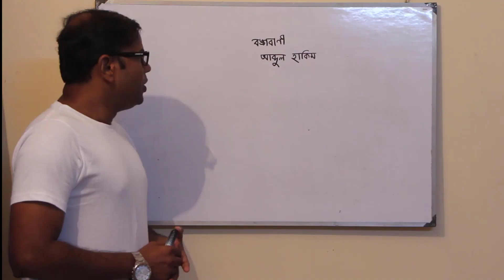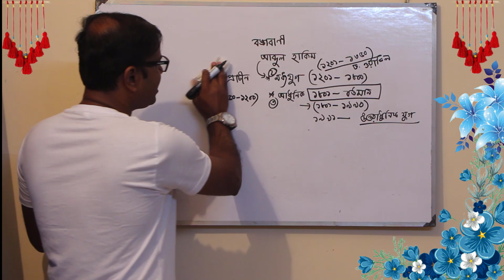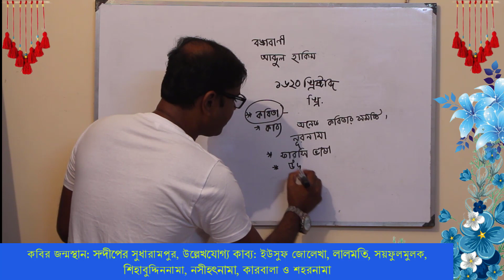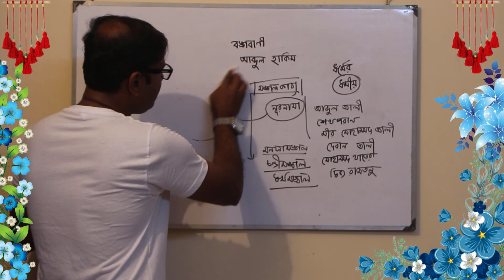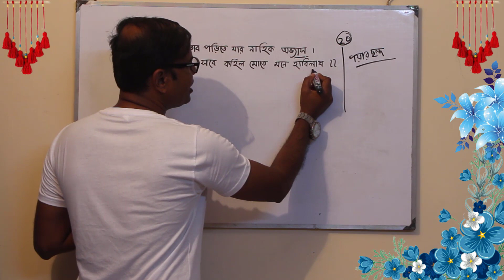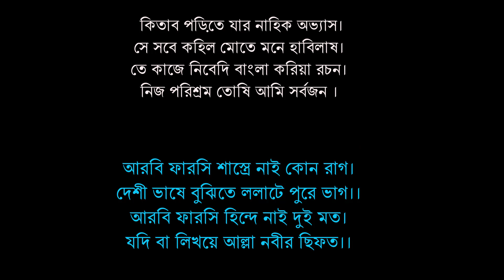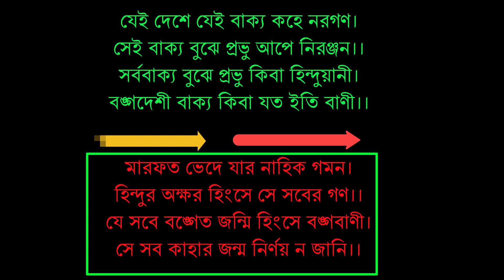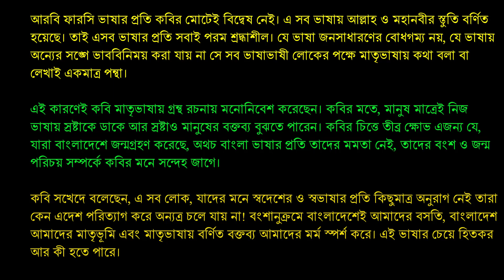Bongobani Kobita-Abdul Hakim || বঙ্গবাণী কবিতার ব্যাখ্যা || Munshi Alim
এই ক্লাসে বঙ্গবাণী কবিতার মূলভাব বিশ্লেষণ বা ব্যাখ্যা করা হয়েছে। ব্যাখ্যা করার প্রাক্কালে বিভিন্ন উপকরণসহ ডিজিটাল ম্যাথড অবলম্বন করা হয়েছে।

বঙ্গবাণী‘ কবিতাটি কবি আবদুল হাকিমের নূরনামা‘ কাব্যগ্রন্থ থেকে সংকলন করা হয়েছে। মধ্যযুগীয় পরিবেশে বঙ্গভাষী এবং বঙ্গভাষার প্রতি এমন বলিষ্ট বাণীবদ্ধ কবিতার নিদর্শন দুর্লভ। কবি এই কতািয় তাঁর গভীর উপলব্ধি ও বিশ্বাসের কথা নির্দ্বিধায় ব্যক্ত করেছেন।

ক্লাস বিষয়ক কোনো প্রশ্ন থাকলে যোগাযোগ করুন :
ফেসবুক : Munshi Alim (ম্যাসেঞ্জারে প্রশ্ন করতে পারেন।)
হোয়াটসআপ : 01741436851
Group : Tutorial School
Like Page : Tutorial School
Like page : মুনশি আলিম
* উল্লিখিত যেকোনো মাধ্যমেই যোগাযোগ করতে পারেন।

চ্যানেল :